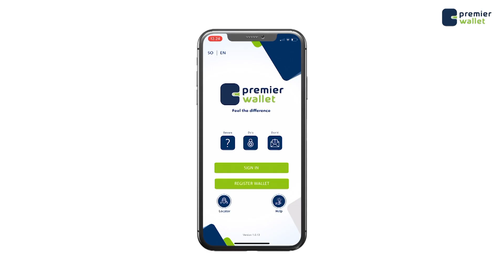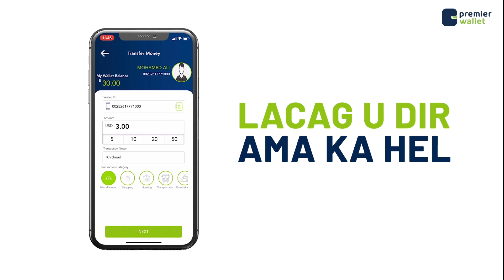Cadaado aroor kasta dhalinyaradu waxay jimicsi u aadaan Garoonka Sabab oo ah Jiim la,aan kajirto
Garoonka kubada cagta magaalada Cadaado waxaa aroor kasta dhalinyarada u aadaan jimicsi taas Oo Sabab u ah jiim la,aan magaalada kajirto